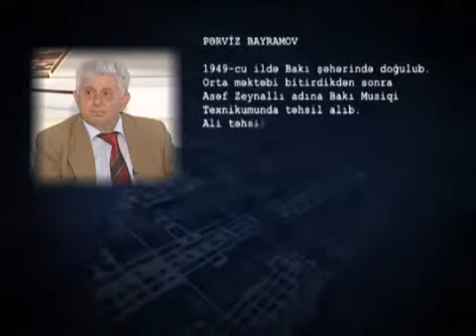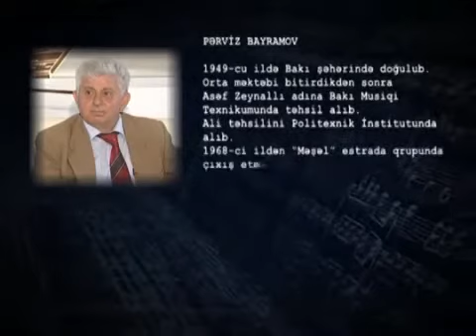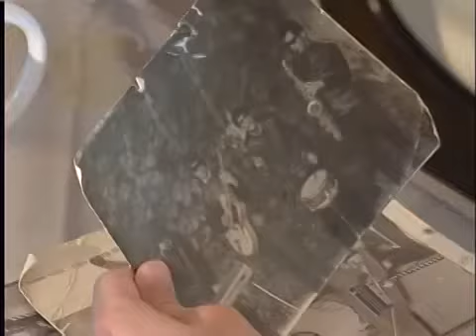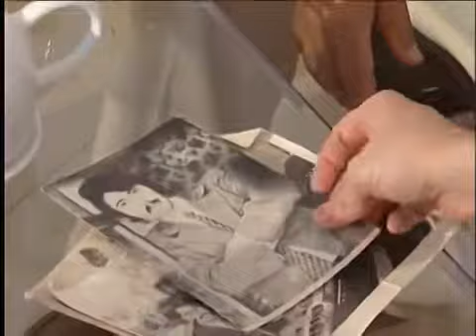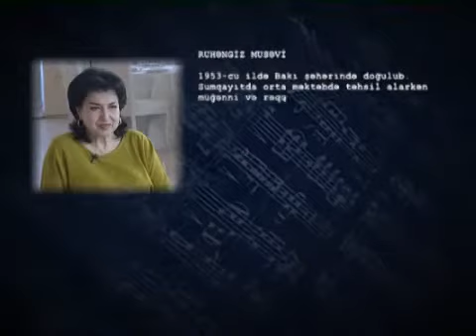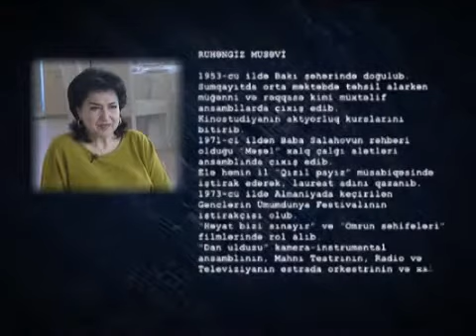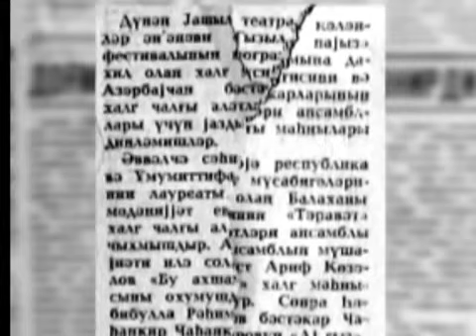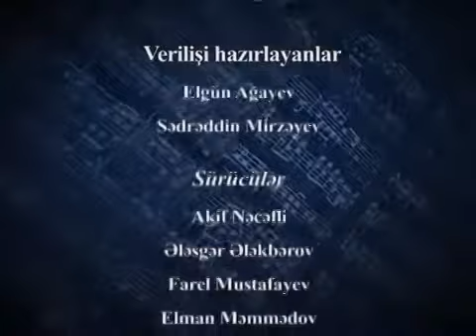Azərbaycan Estrada Tarixi — "Məşəl" qrupu haqqında veriliş | 10-cu veriliş | 2017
Azərbaycanın Estrada Tarixi. 10-cu veriliş. "Məşəl" qrupu haqqında veriliş. İştirak edirlər - pianoçu Pərviz Bayramov və müğənni Ruhəngiz Musəvi. Aparıcılar - Eldar Mansurov və Tofiq Həsənsoy. 2017-ci ilin çəkilişi.